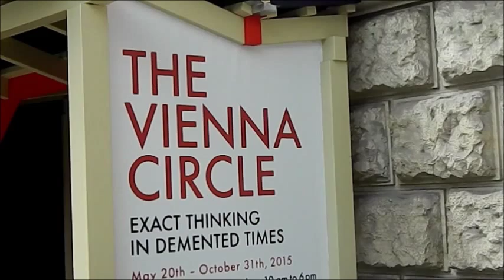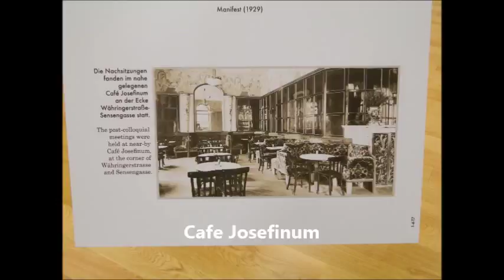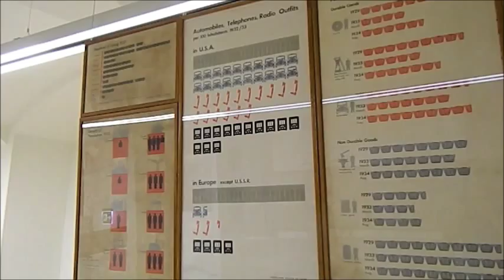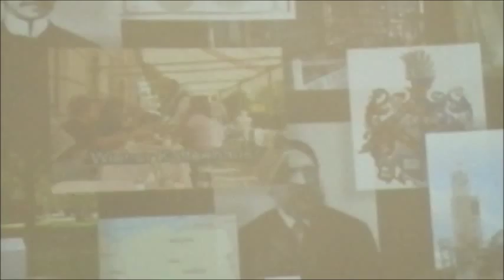Vienna Circle Exhibition at Vienna University : Moritz Schlick, Wittgenstein